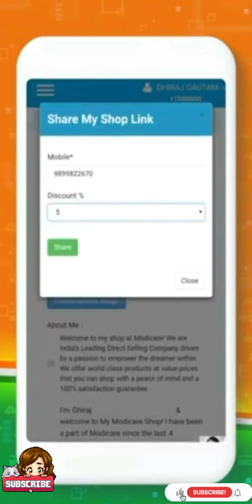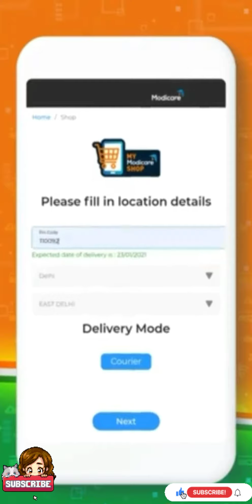Modicare Introduces Create Link Your Own "MY MODICARE SHOP"Now!